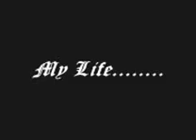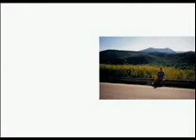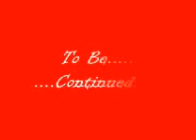I miei primi 30 anni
Le immagini più belle dei primi 30 anni dedicati a.